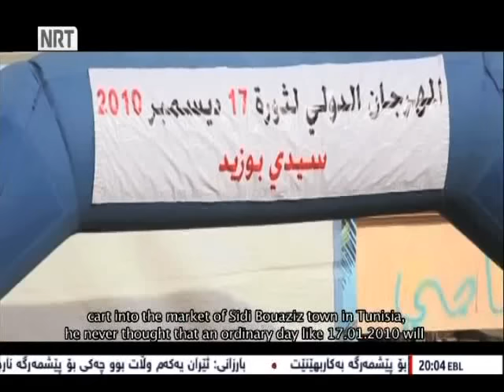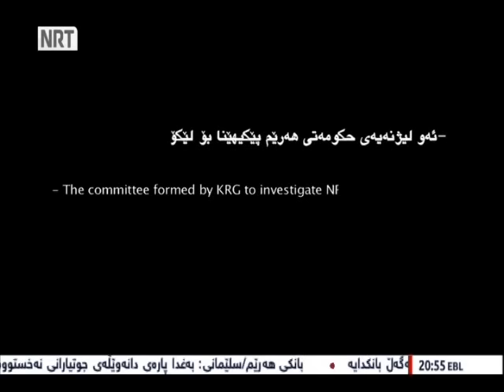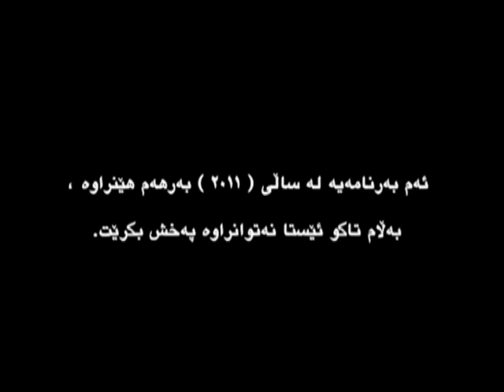بەرنامەی "کێ ئێن ئار تی سوتاند"